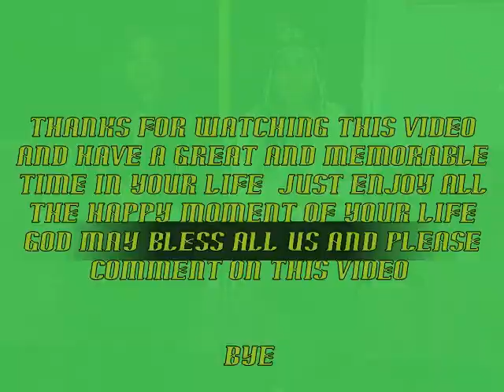ranju chiryu party